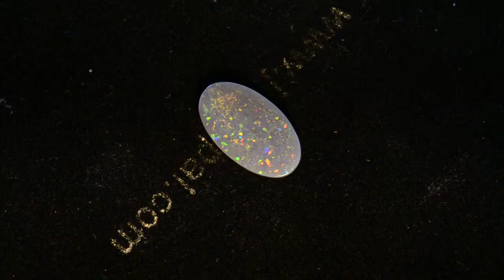Gorgeous Lightning Ridge gem opal m12591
A beautiful natural solid opal from Lightning Ridge Australia. Wonderful twinkling greens with orange colours, what a lovely gemstone this is. This 1.08 carat N6 Solid Opal shows 4 out of 5 bright colours with lots of colour movement making this 12.70mm X 7.30mm X 1.80mm opal perfect for that opal pendant or Australian opal ring you've always wanted.